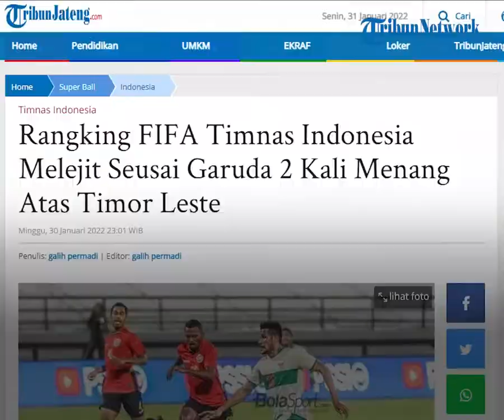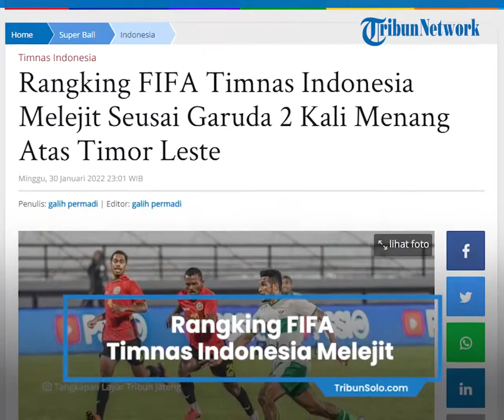Berkat 2 Kali Kemenangan Beruntun atas Timor Leste, Rangking FIFA Timnas Indonesia Melejit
TRIBUN-VIDEO.COM - Dua kemenangan atas Timor Leste membuat rangking FIFA Indonesia melejit.

Berdasarkan Footy Rankings, Timnas Indonesia sebelumnya memiliki 993,96 poin dan berada di rangking 164.

Dengan dua kali kemenangan, Garuda memiliki 1001.61 dan berhasil menggeser posisi Singapura yang kini memiliki 1000.78 poin.

Kini Indonesia menduduki posisi 160 dan diharapkan masuk ke pot ketiga Kualifikasi Piala Asia 2023.

Drawing Kualifikasi Piala Asia 2023 sendiri dijadwalkan berlangsung pada 24 Februari 2022.

Sedangkan, ranking FIFA terbaru akan diumumkan 10 Februari.

Timnas Indonesia berpeluang besar menggeser Singapura di pot ketiga Kualifikasi Piala Asia 2023.

Pasalnya, The Lions tidak akan menambah poin pada pekan ini karena absen dalam FIFA Matchday Januari 2022.

Faktor yang membuat Singapura absen di FIFA Mathcday karena ketiadaan pelatih kepala setelah Tatsuma Yoshida mundur.

Jalannya Pertandingan

Hasil gemilang diraih Timnas Indonesia kala berjumpa Timor Leste di  laga uji coba, Minggu (30/1/2022).

Dalam laga persahabatan yang digelar di Stadion Kapten I Wayan Dipta, Gianyar, Bali, Timnas Indonesia menang telak  3-0 melawan Timor Leste.

Adapun gol dari Timnas Indonesia dicetak oleh Terens puhiri pada menit ke-5 , Ramai Rumakiek pada menit ke-41, serta satu gol dari Ricky Kambuaya di menit ke-72.

Pertandingan Timnas Indonesia vs Timor Leste ini mengantar nama Ricky Kambuaya sebagai bintang laga alias man of the match.

Ricky Kambuaya berhasil mengemas dua asis dan satu gol.

Shin Tae-yong menurunkan banyak pemain baru, termasuk Marselino Ferdinan, Bayu Fiqri, Ronaldo Kwateh hingga Terens Puhiri.

Perubahan ini cukup membawa dampak positif bagi permainan Timnas Indonesia.

Pasalnya, Garuda Asia tampil lebih menyerang, dan tidak ragu menghadapi permainan Timor Leste yang cukup cepat.

Buktinya, hanya butuh lima menit untuk Timnas Indonesia memecahkan kebuntuan.

Akselerasi Ricky Kambuaya melewati tiga pemain, sebelum memberikan umpan kepada Terens Puhiri, nama terakhir dengan mudah menaklukkan Junildo Manuel dari jarak dekat.

Skor berubah menjadi 1-0.

Berhasil unggul satu gol, tidak membuat Timnas Indonesia puas, mereka menekan pertahanan Timor Leste, melalui lini tengah.

Marselino Ferdinan mengancam gawang dari Timor Leste melalui sepakan jarak jauh, tetapi masih bisa ditepis oleh Junildo Manuel.

Timor Leste memberikan perlawanan memasuki 15 menit babak pertama berjalan.

Penuh dengan pemain muda, tim asuhan Fabio Joaqium Maciel da Silva ini, mengandalkan kecepatan dari Paulo Gali dan juga Zenivio Morientes.

Berulang kali, kedua pemain ini sukses melewati hadangan dari Alfeandra Dewangga dan Fachrudin Arianto yang menjadi starter di laga ini.

Peluang terbaik Timor Leste datang dari sepakan jarak dekat Joao da Costa, tetapi masih bisa diamankan oleh Nadeo Argawinata.

Pergerakan dari lini tengah Timor Leste juga cukup menyulitkan Indonesia, membuat Rachmat Irianto harus bekerja sangat keras di babak pertama.

Memasuki setengah jam laga berjalan, Timnas Indonesia mulai kembali ke permainan mereka.

Peluang datang melalui sepakan Marselino Ferdinan dari jarak dekat, tetapi sayang masih terlalu lemah.

Dan akhirnya Timnas indonesia berasil menggandakan keunggulannya di menit ke-41.

Bermula dari umpan Ricky Kambuaya, Ramai Rumakiek menaklukkan Junildo Manuel melalui sepakan indah dan mengubah skor menjadi 2-0.

Dan skor 0-2 menjadi hasil dari babak pertama.

Di babak kedua, Timnas Indonesia tidak mengendurkan serangan dan tetap menekan pertahanan Timir Leste.

Marselino Ferdinan menjadi motor serangan Timnas Indonesia dan menjadi momok bagi lini belakang Timnas Timor Leste.

Terus menekan, Timnas Indonesia baru bisa mencetak gol di menit ke-72.

Adalah Ricky Kambuaya yang berhasil mencetak gol cantik dan mengubah skor menjadi 0-3.

Hasil ini tidak berubah hingga pertandingan selesai.

Susunan pemain

Timnas Indonesia

Nadeo Argawinata; Bayu Fikri, Alfeandra Dewangga, Fachruddin, Pratama Arhan; Rachmat Irianto, Ricky Kambuaya, Marselino Ferdinan; Terens Puhiri, Ramai Rumakiek, Ronaldo Kwateh

Timor Leste

Junildo Manuel; Jamito Antonio, Joao Bosco, Joao Panji, Tomas Sarmento, Yohanis Kapitan; Dom Luscas Martins, Mouzinho; Paulo Galo, Joao da Costa, Zenivio Morientes.(*)

Artikel ini telah tayang di TribunJateng.com dengan judul Rangking FIFA Timnas Indonesia Melejit Seusai Garuda 2 Kali Menang Atas Timor Leste,
Penulis: galih permadi | Editor: galih permadi